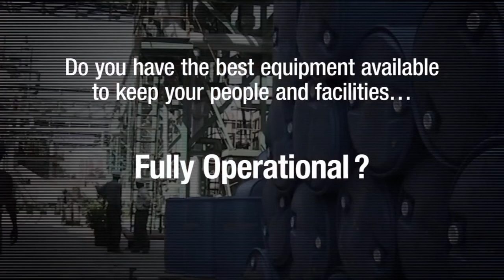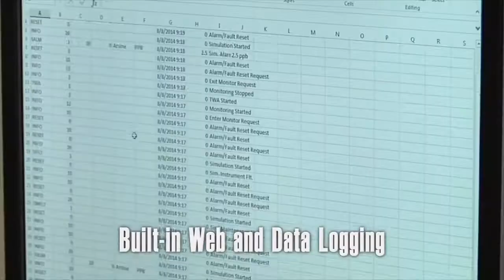Honeywell firması ürünü SPM Flex Fixed Chemcassette® Tape-Based Gaz Dedektörü - Tanıtım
SPM Flex, 7 özel gaz ailesi ve 40 kadar farklı gazın algılanması için tape-based çalışma prensibine dayalı gaz dedektörü ile çalışanlarınızın ve tesislerinizin güvenli olarak çalışmasını sağlayın.